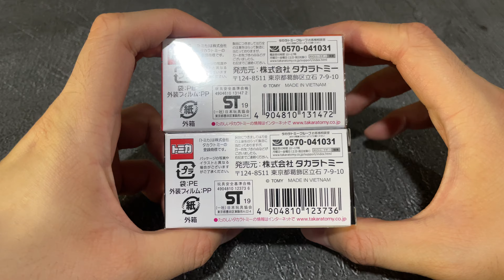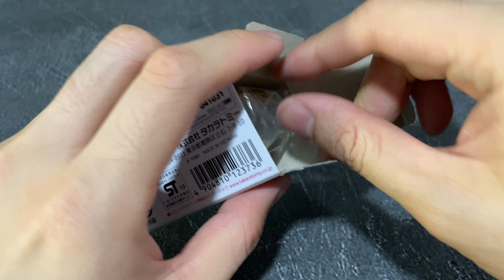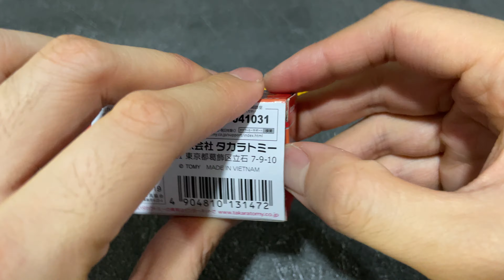Unboxing Tomica Premium No. 15 Lamborghini Diablo SV (Standard & Special Color)